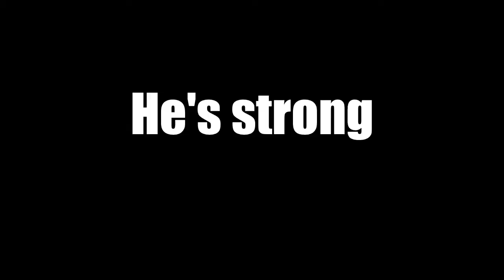Webkinz Series: Outcast (Episode 1: Runaways)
It's finally here! The first episode of Outcast!

*NO, I DO NOT LIVE IN A SUPER COLD PLACE, I JUST FILMED THIS EPISODE A LONG TIME AGO, DURING THE WINTER*

(i know that this 1st episode isn't 100% interesting, but i PROMISE that the future episodes are far more interesting)

Mason and Gypsie are living in a pack of wolves they've known for a while. They are the two lowest ranks in the pack, why? No one knows.. They are often abused by their fellow pack members, especially their pack leader, Bongo. Bongo has an unusual hate for Mason. Not one wolf in the entire pack knows where that hatred came from. Mason soon discovers that there is a lone wolf near by, he finds a white she-wolf by the name of Shanna. He begins to have feelings for her.. a little. Mason and Gypsie are sent up to Burk Peak to fetch some herbs for the healing wolf. When they turn up empty handed, due to a distraction, Bongo isn't quite happy about it. Resulting with the two wolves to Runaway from their pack.

*DO NOT USE MY IDEAS WITHOUT PERMISSION, THANKYOU!*